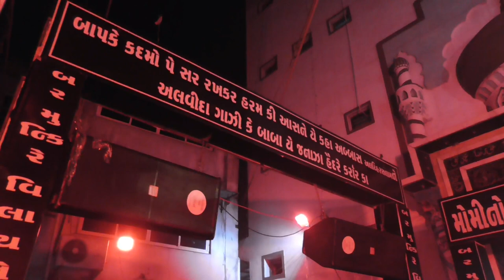🔴LIVE Juloos E Ameer-Ul-Momineen | 21st Ramzan | 1443/2022 | Ambachowk, Bhavnagar